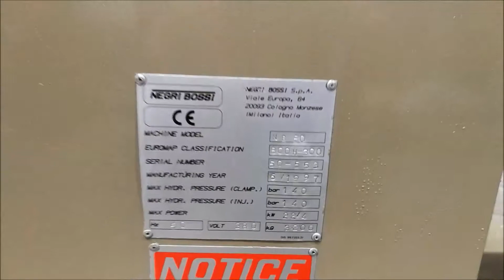Negri Bossi NB80 Plastic Injection Moulder